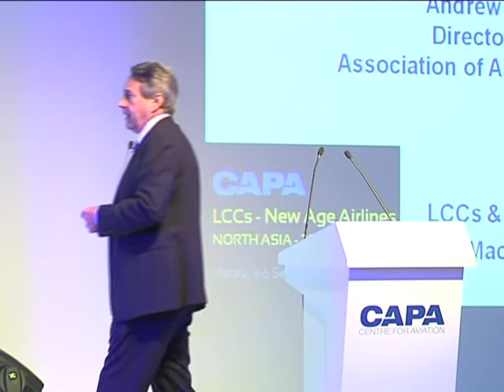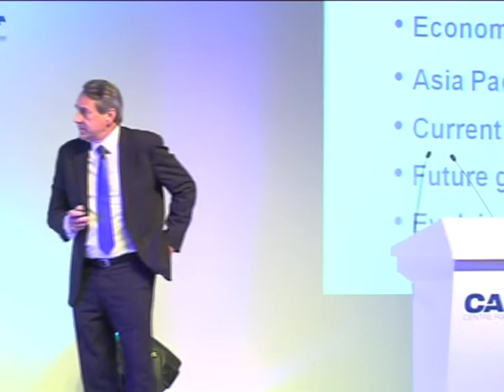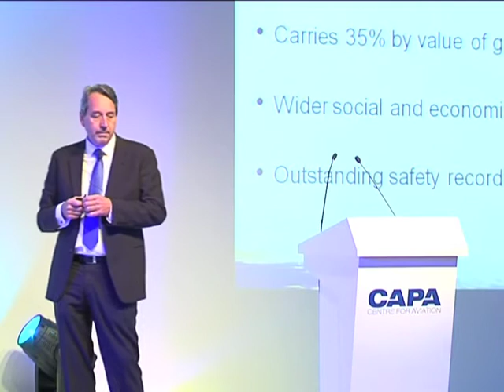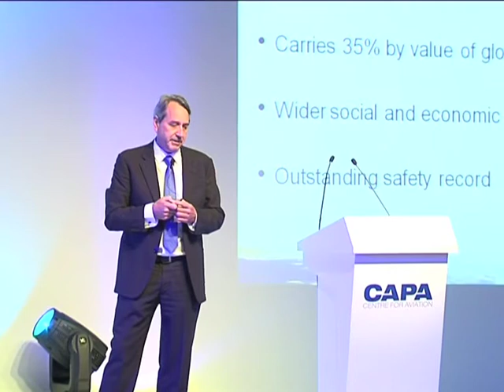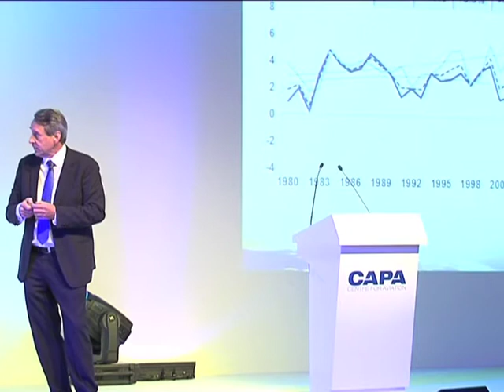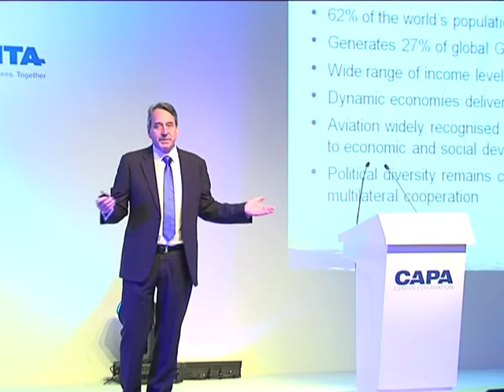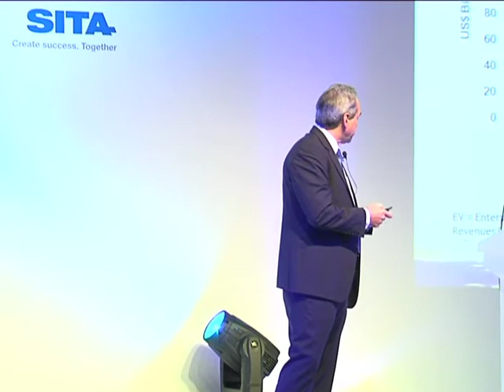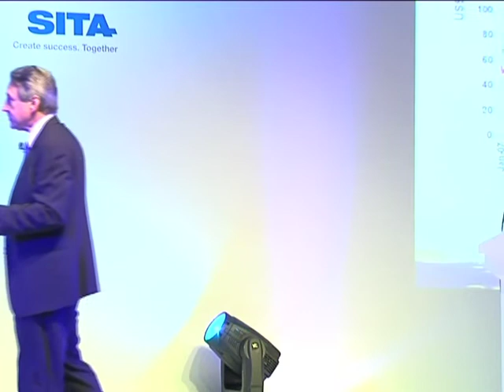CAPA's LCCs & New Age Airlines conference: ASSOCIATION OF ASIA PACIFIC KEYNOTE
Challenges and Opportunities in Asia's international markets presented by Andrew Herdman, Director General, Association of Asia Pacific Airlines